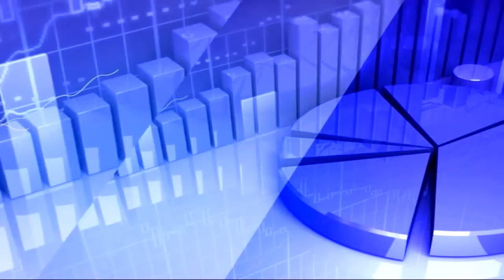27th Jan 2020 TV5 Money Closing Report